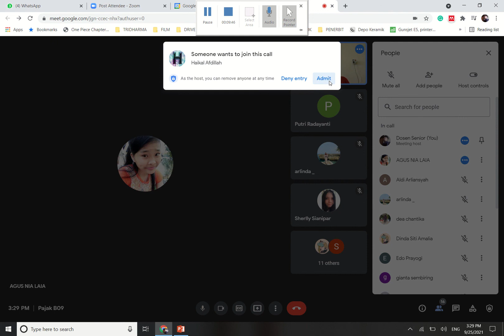P6 pajak sabtu 15.10